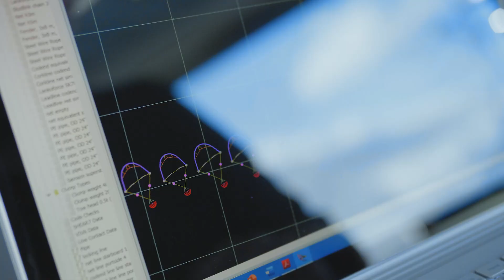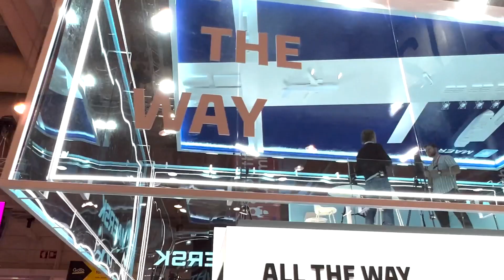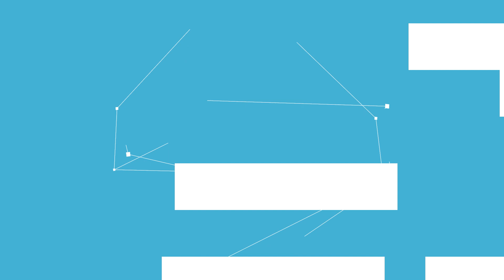Rethinking the future of the supply chain | An interview with sennder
👩‍💻 What role will AI and machine learning play in the future of the supply chain? "We need to have deeper insights and real-time visibility and this can only happen with a better use of data and stronger use of machine learning and AI" says Nicolaus Schefenacker, Co-founder and Managing Director of freight forwarder sennder.

Listen as Nicolaus gives his take on how to rethink the future of the supply chain.

Follow Maersk on social media to watch the latest updates, news stories and insights: